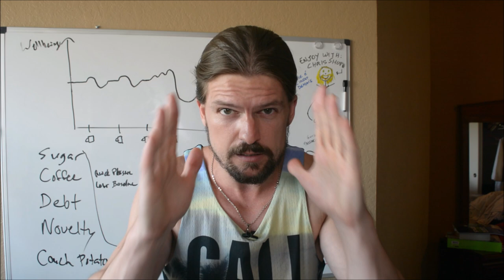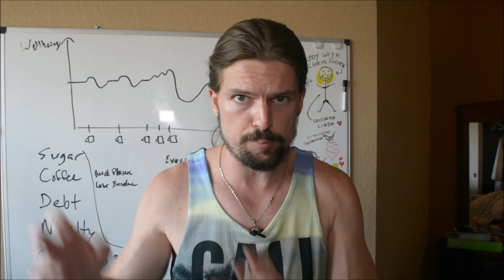Change Your Life In 14 Days Challenge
**8 Daily Habits for Success, Happiness and Spiritual Fulfillment (free cheatsheet)

**Mustard Seed Necklace

In this video, I show you how the way you interpret your circumstances can have a huge impact on your happiness and success.

And I invite you to try a 14-day positivity challenge with me.

**Have (or will have) a business and want to get a (massive) edge over the competition? Here's how to Dominate The Marketplace and Crush The Competition

**Want to quit your job and travel the world (like me)? I show you how to just that in Digital Nomad University

**The Simple Economics of Making More Money (the simple economic formula that determines how much money you make in life--FREE!)

Three years ago, he decided he wanted more out of life, quit his office job doing mortgage compliance (about the most boring job imaginable), and started learning to make money online and travel the world. This is his journey.

This is about Change Your Life In 14 Days Challenge